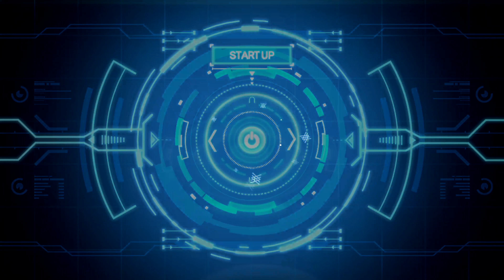アサルトリリィ Last Bullet（ラスバレ）: New [梨璃誕生日ガチャ] Birthday Gacha 15 Time (Riri Birthday) 6/19/2022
New [梨璃誕生日ガチャ] Birthday Gacha has Start
Different Than The Other Birthday Gacha Video, instead of 5 time
I will do 15 time Pull
But This Time, Gold Ticket Will Be Save For later Future Video (Special Video that for My Mom's Birthday on 21th; 2 day after Riri's Birthday)